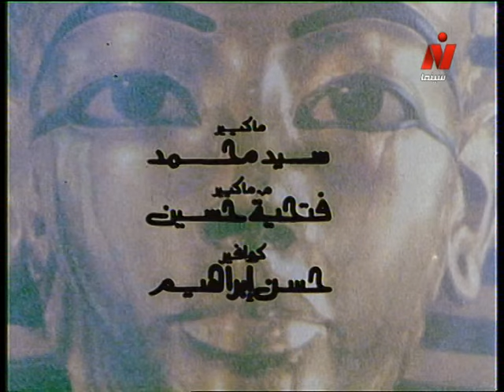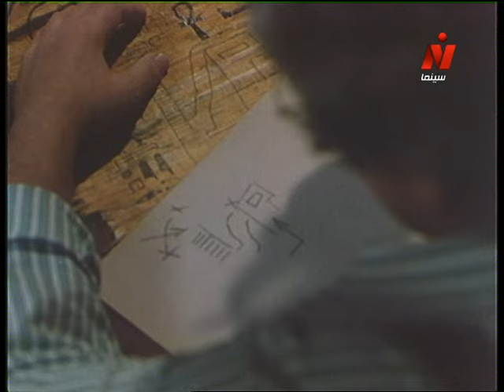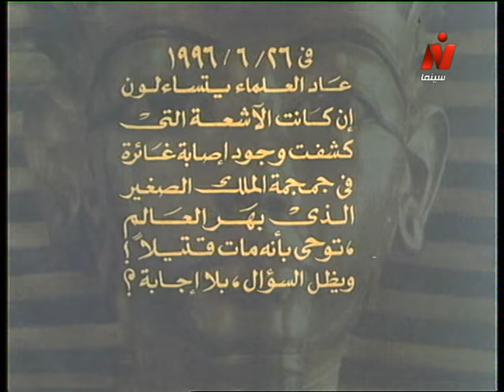الفيلم العربي: البحث عن توت عنخ آمون .. حسين فهمي - جيهان نصر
تأليف الأغاني: كوثر مصطفى
ألحان: عمرو أبو ذكرى
موسيقى تصويرية: عمر خيرت
مراجع المادة التاريخية: أحمد عبد الحميد يوسف
منتج فني: شعبان إبراهيم
تأليف وإخراج: يوسف فرنسيس

بطولة:
حسين فهمي - چيهان نصر - محمد منير - حمدي غيث - عمر الحريري - حمزة الشيمي - غادة سليم - نهاد رامي - حليم يوسف.
ضيف الشرف: عزت أبو عوف

إنتاج: قطاع الإنتاج
منفذ إنتاج: محمد عبد العزيز
توزيع: قطاع الشئون المالية والاقتصادية